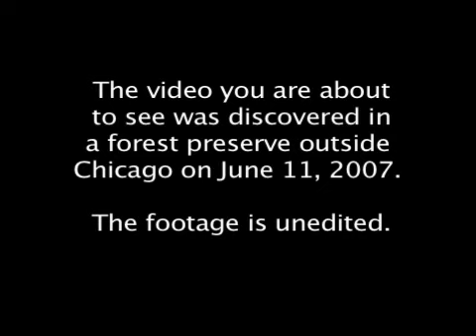Killer Cicadas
A nature documentarian discovers cicadas are not as docile as he thought.